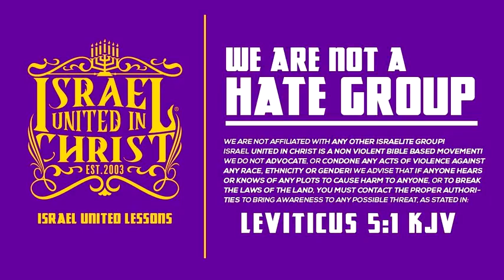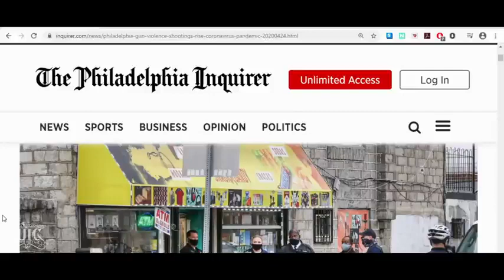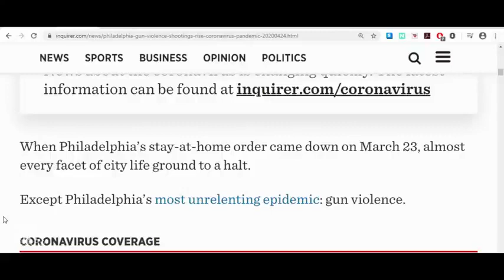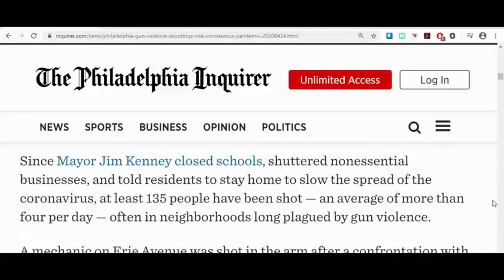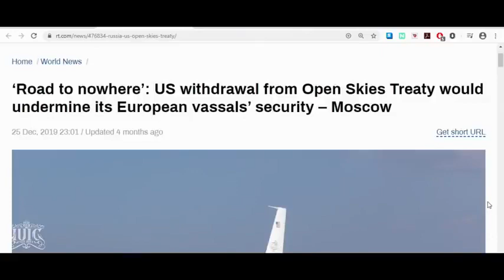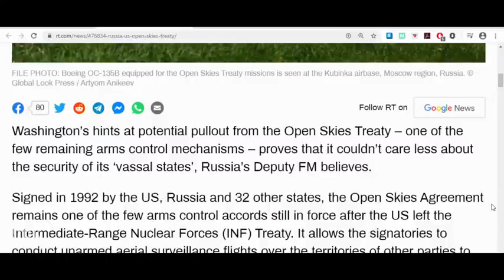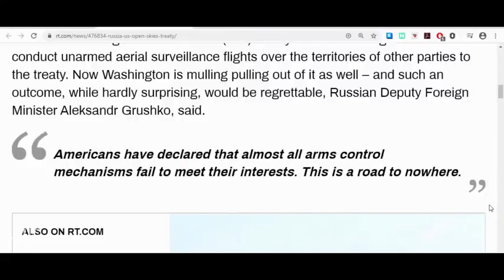IUIC | FCN Covid 19 Can't Stop Shootings In Philly & Trump Is Bringing Prophecy One Step Closer